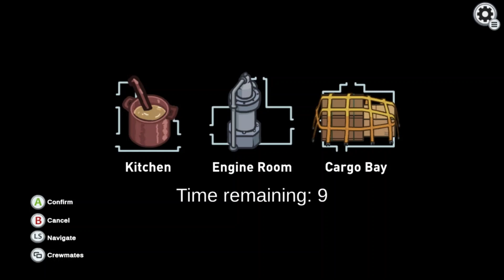I raged... | Among Us